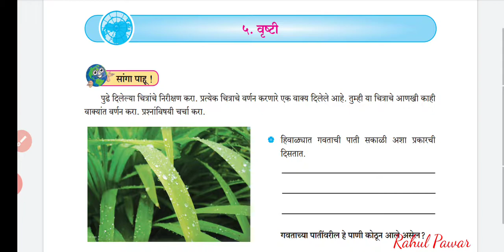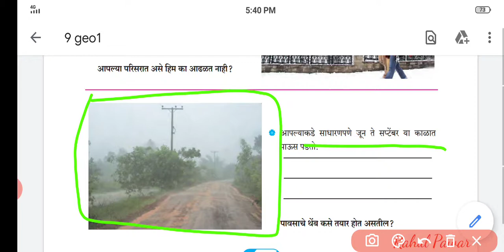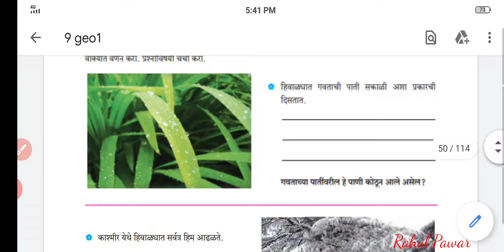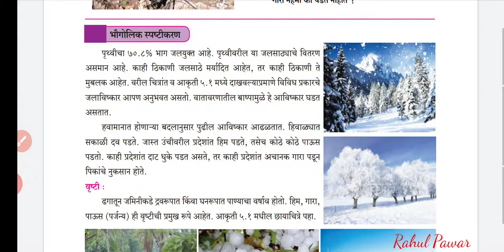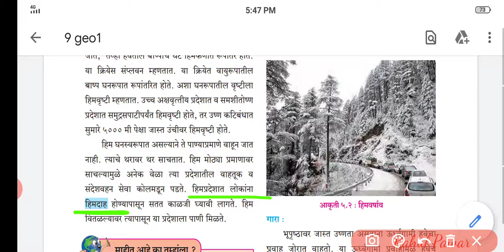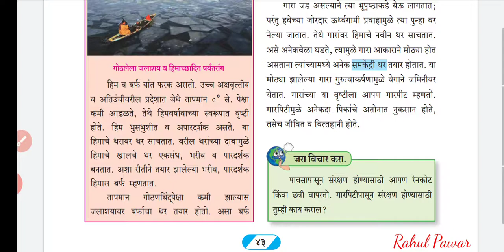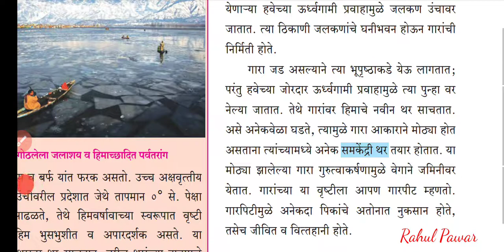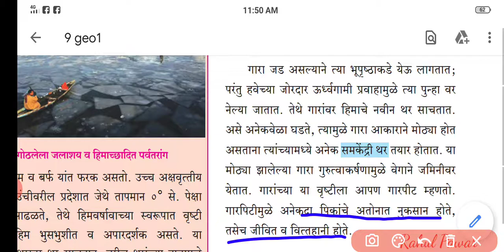वृष्टी. Vrushti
या व्हिडिओमध्ये वर्ग नववी मधील भूगोल विषयातील पाठ क्रमांक पाच वृष्टी बद्दल माहिती दिलेली आहे. सोबतच वृष्टी चे प्रकार हिम गारा याबद्दल माहिती देण्यात आली